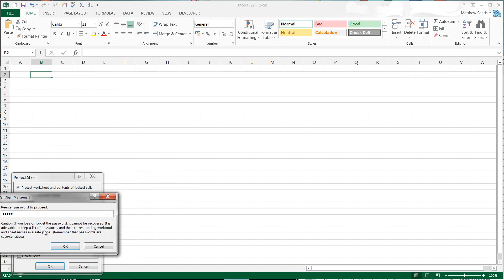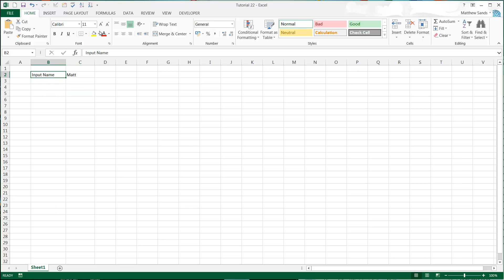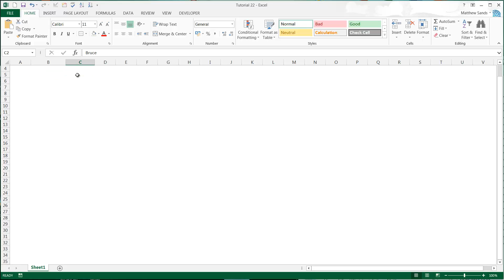Excel 2013 - Tutorial 22 - Worksheet Protection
How to protect a worksheet so that users can only edit certain cells.